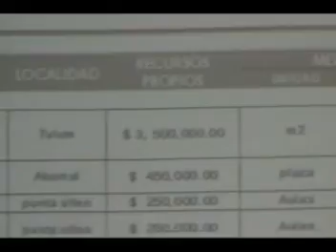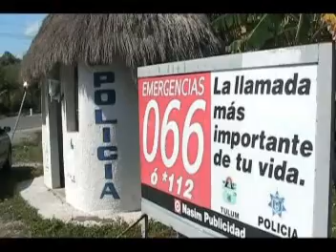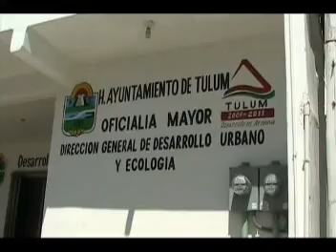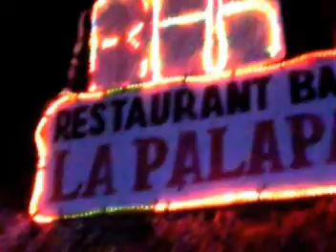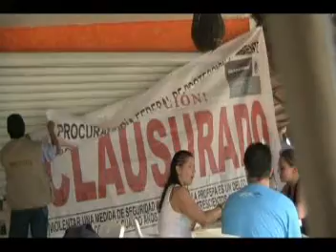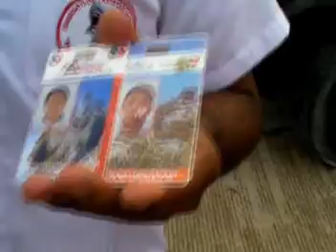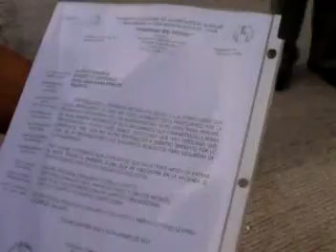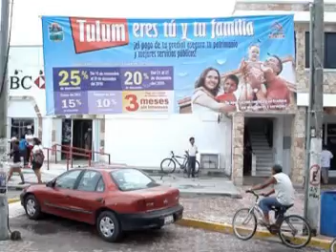INFORMATIVO TULUM EMISION 63, COMPLETO, Transmitido 13 febrero 2011